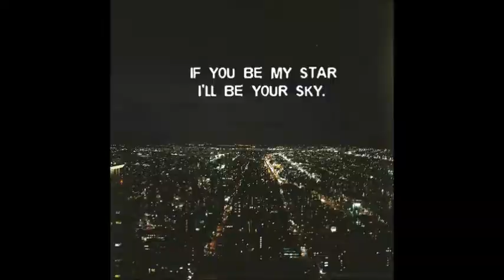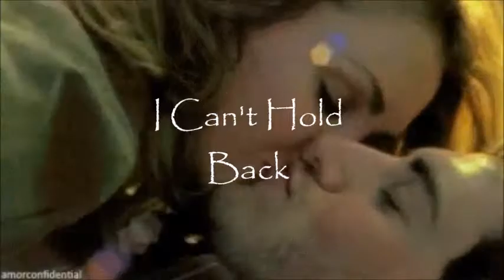Patrick and Wendy ~ Can't Hold Back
Music video dedicated to the adorable couple of Wendy and Patrick from the Twisted Tales book series.